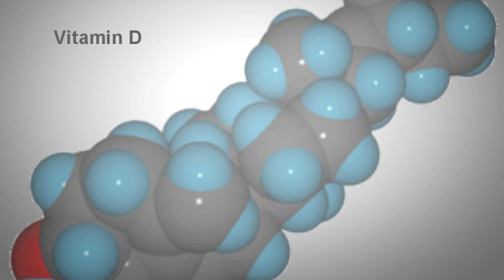Students' Health Show - Vitamin D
Episode 1: D-up Your Body

We are a group of students finishing our BSc degrees. For our Consumer Journalism and Broadcast Media module we came up with the idea of creating a series of health programmes pertinent to students' health.

For our very first episode we have chosen vitamin D deficiency. We explain what this vitamin, actually a hormone, is and why we can become deficient and what we can do to prevent it. In the show, our presenter (Oprah, watch out) introduces two students who suffer from vitamin D deficiency and we also give some expert foodie tips. This assignment is not only about a current consumer health issue, but it also covers video making skills, marketing and leadership.

This being our first time, you will see that some of the footage is not exactly picture perfect, nor our performances for that matter. But we very much hope that the fact we had so much fun making this video will show through and that you will enjoy watching it. Our raw footage, using green screen, was edited in Sony Vegas Pro 10 software and considering we are all video amateurs we loved using it as it was quite intuitive and full of possibilities. Please let us know if you liked our first video-making attempt.

Please comment if you have any pointers or questions on the topic of vitamin D, or on videography even! And if there is any topic you would like us to cover next time just let us know!